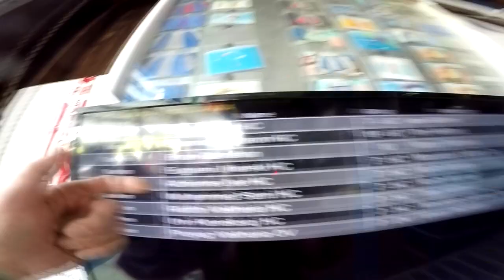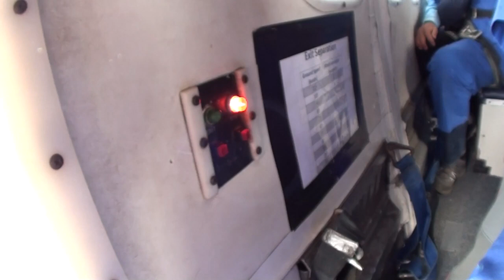Skydive Pepperell - 06/09/19 Adrienne Lee